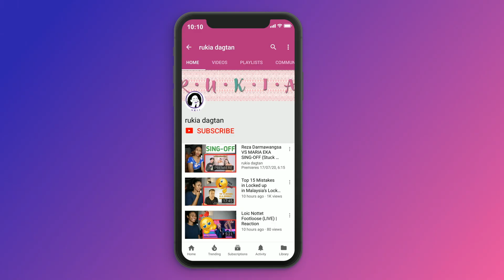Kardiyak - Neye ? - (Official Video) | Reaction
*reaction video*

Today I am reacting to Kardiyak - Neye ? - (Official Video)

MAILING ADDRESS:
Rukaiya Dagian
2600 Baguio City
Philippines